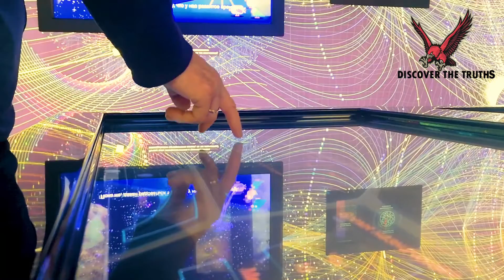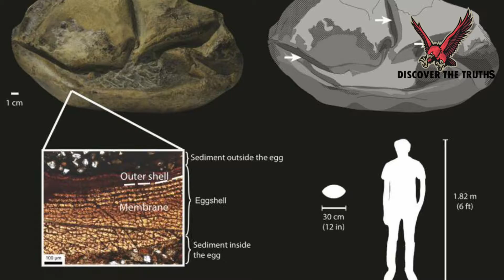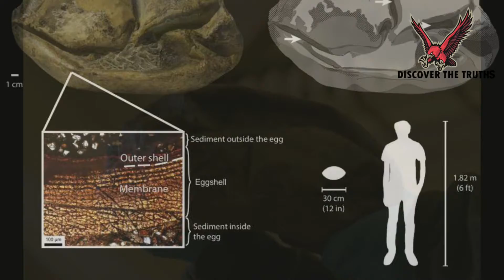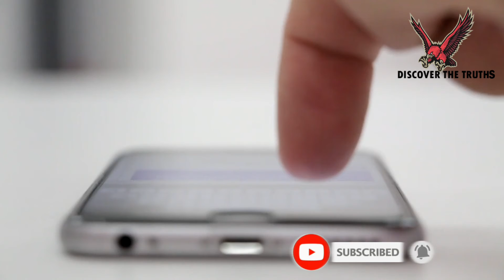World Oldest egg 66 Million years old found in Antartika | World Largest egg | Discover the Truths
In this video I will tell you about world largest and oldest egg which is found in antartika .
A large mosasaurs egg is discovered in Antarctica.